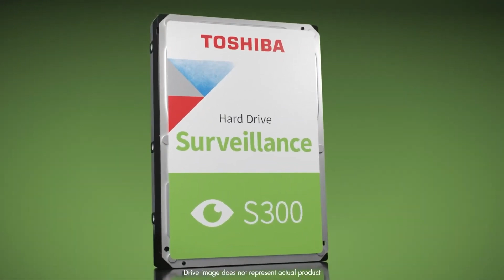Toshiba S300 Surveillance 3.5" 2TB HDD - Optimized for High-Resolution Security Systems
The Toshiba S300 Surveillance 2TB HDD offers dependable, high-performance storage for security surveillance systems. Built to support up to 32 high-resolution video cameras simultaneously, this 3.5" hard drive runs at 5400 RPM with a 128 MB buffer, ensuring seamless, real-time data handling. Toshiba's advanced technologies, including Dynamic Cache and Stable Platter, enhance reliability, minimize vibration, and ensure smooth 24/7 operation. Perfect for DVR, NVR, video servers, and VMS setups, the S300 provides a high-endurance design to keep your surveillance system running smoothly in any environment.

✨ Join Direct Macro Family ✨